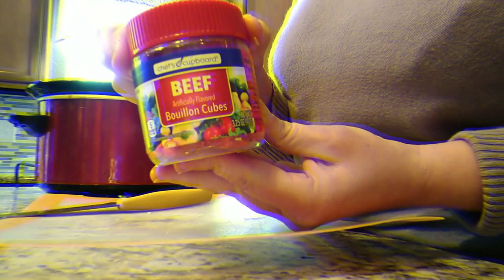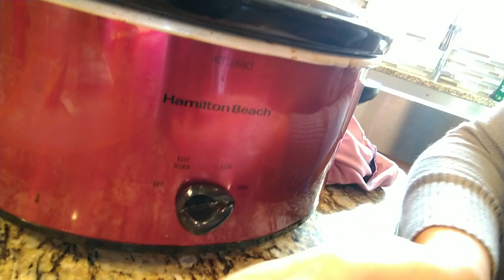Crockpot Pot Roast. Vlogmas Day 3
LOOK BELOW

Thank you everyone for joining my channel. We are a military family of five!

Here is the link to my Crock-Pot (I have had it for 5 years!)

Crockpot Pot Roast:

Chuck Roast (Mine was a 3lb roast)

1 (1-ounce) Hidden Valley Original Ranch Seasoning, Salad Dressing & Recipe Mix Packet
1 Beef Bullion Cube
Red Potatoes Quartered
Small carrots cut in half
1/2 of large sweet onion cut into larger pieces
1/2 tbs of minced garlic
Salt (or seasoning salt)
Pepper

Season chuck roast with your favorite seasonings
Brown chuck roast in oiled skillet for about 3 minutes each side
Cut up vegetables
Put all ingredients in crock pot on high for 4-6 hours (depending on size of chuck roast)
Ready to eat when meat can shred easily.

Great for leftovers!